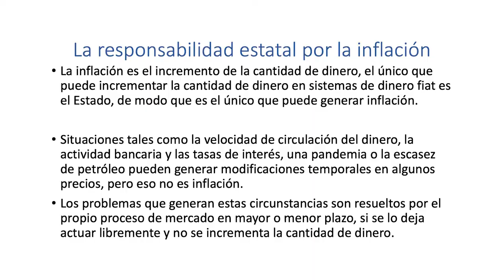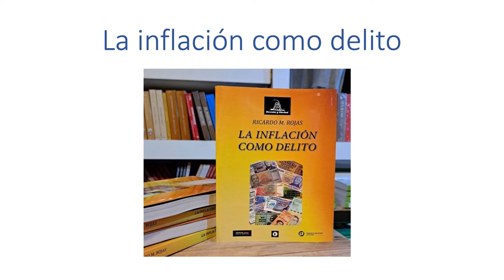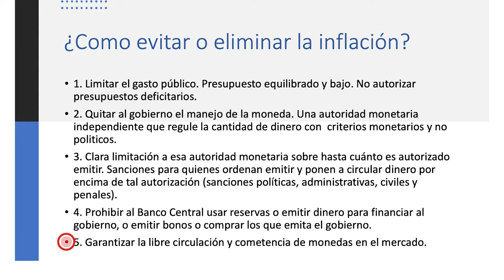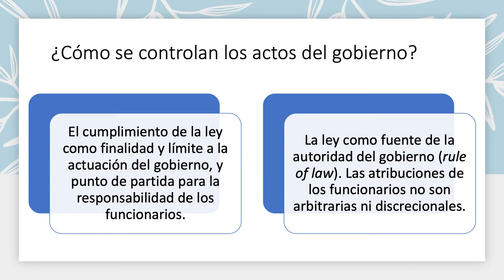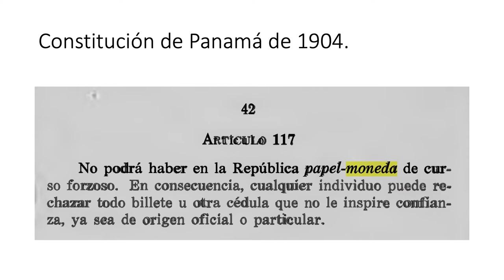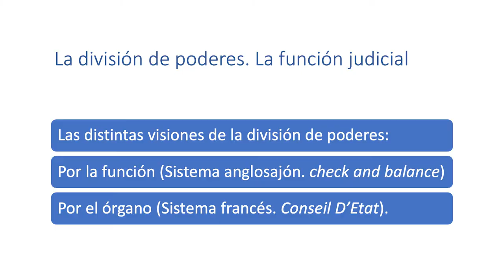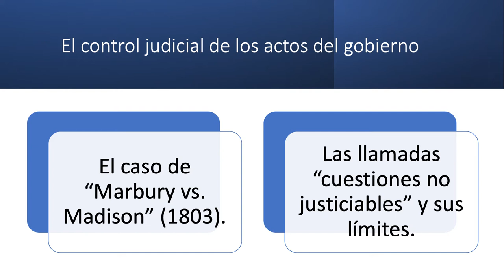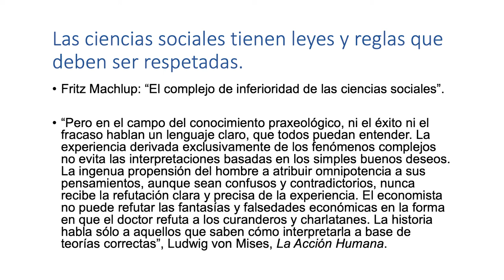Seminario: La inflación como delito | Sesión 4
En la cuarta sesión del seminario "La inflación como delito", Ricardo Rojas aborda la problemática de la inflación desde una perspectiva jurídica y política, destacando que la inflación es consecuencia directa del incremento en la cantidad de dinero en circulación. Rojas invita a reflexionar sobre la visión tradicional de los economistas, quienes se centran únicamente en el análisis de los precios sin abordar la causa fundamental del fenómeno.

“El Consejo de Estado es un órgano dentro del poder ejecutivo, destinado a juzgar los actos de los funcionarios en el poder ejecutivo”.

Rojas señala la responsabilidad de los gobiernos en la emisión espuria de dinero, lo cual desvaloriza la moneda y afecta el poder adquisitivo de los ciudadanos. Además, discute las posibles soluciones para combatir la inflación, como limitar el gasto público y evitar el uso de reservas para financiar déficits gubernamentales.

“El Código Penal está lleno de normas jurídicas que imponen penas a los funcionarios que violan la ley”.

Luego, Rojas hace énfasis en la importancia de establecer responsabilidad legal para los funcionarios gubernamentales involucrados en políticas monetarias inflacionarias y hace referencia a los casos históricos y a la necesidad de implementar medidas que protejan los derechos individuales de los ciudadanos frente a la arbitrariedad del poder estatal.

“El punto central de por qué hay inflación es el gasto público. Si no hubiera gasto público, el gobierno no necesitaría meterse a emitir dinero”.

Por último, Rojas plantea la urgencia de cambiar el enfoque tradicional sobre la inflación, reconociendo su verdadera naturaleza como un delito perpetrado por funcionarios gubernamentales que abusan de su poder en el manejo de la política monetaria, y propone una reflexión sobre el rol del Estado en la estabilidad económica y la protección de los derechos ciudadanos.

Organizado por:
Centro Henry Hazlitt